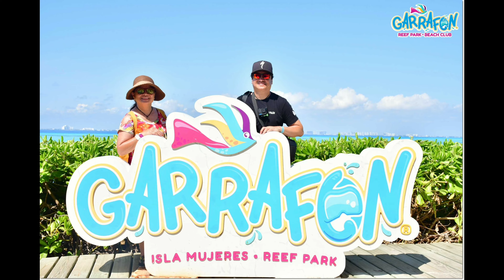Garrafon Reef Park-Beach Club and Punta Sur Isla Mujeres 🇲🇽 | Insta360 X3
Day 5 of Cancun vacation-May 2024.